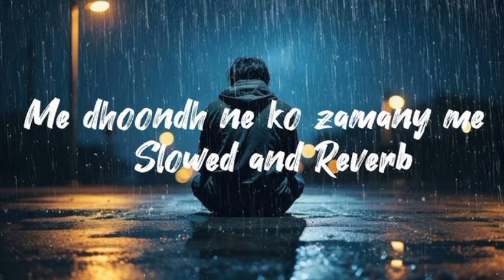JiSKE AANE SE MUKMMAL HO GAI THI JINDAGI😔 ! sad songs ! [ slowed + Reverb ]